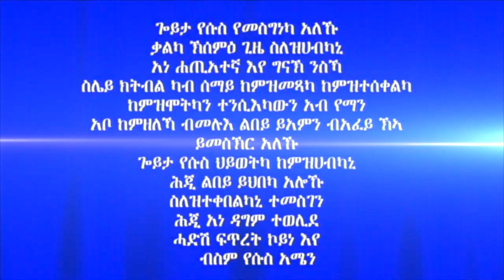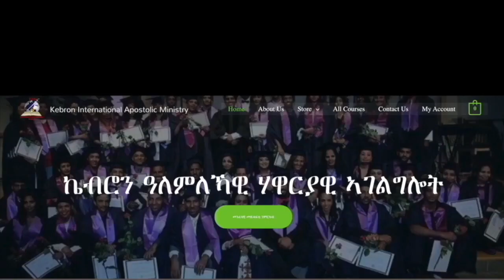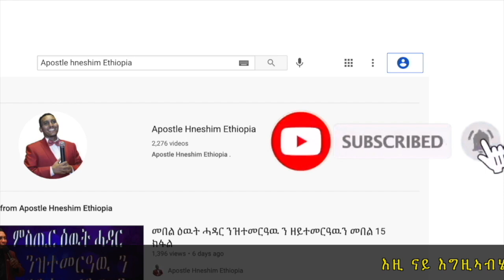243. "ሓይሊ ጸጋ መልእኽቲ ኣምላኽ" ብሃዋርያ ሕነሽም ኢትዮጵያ